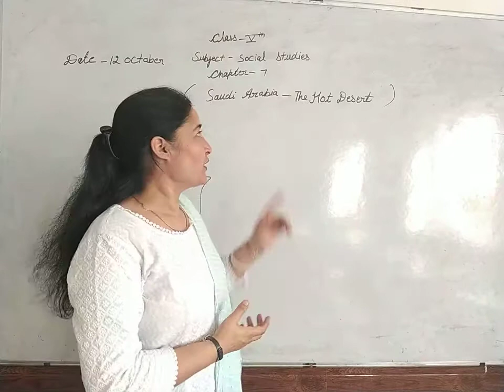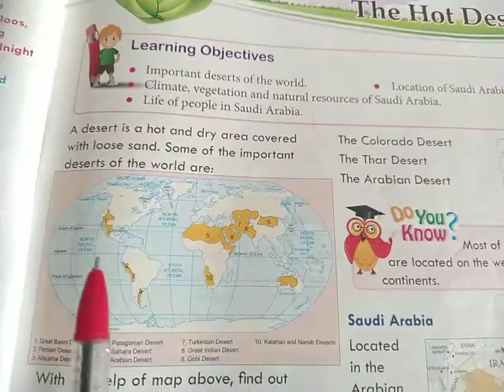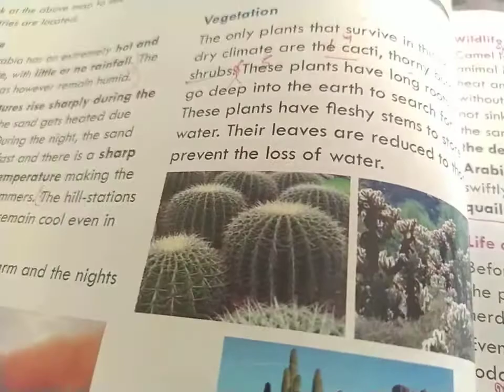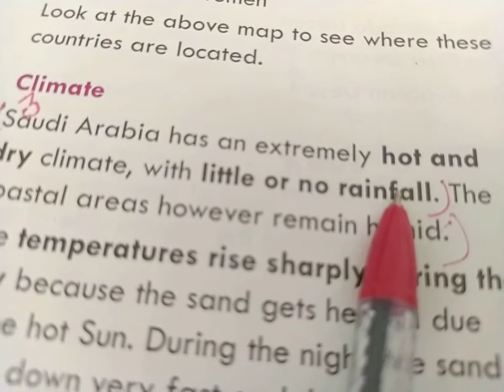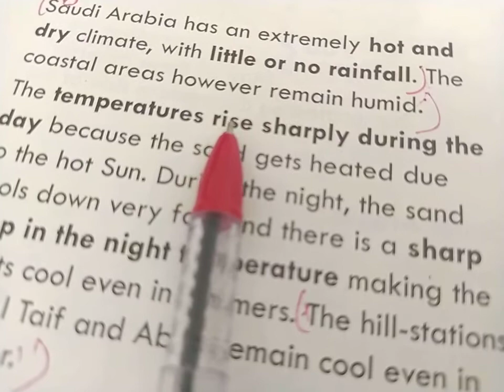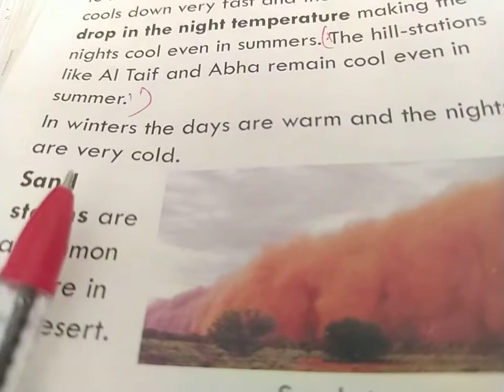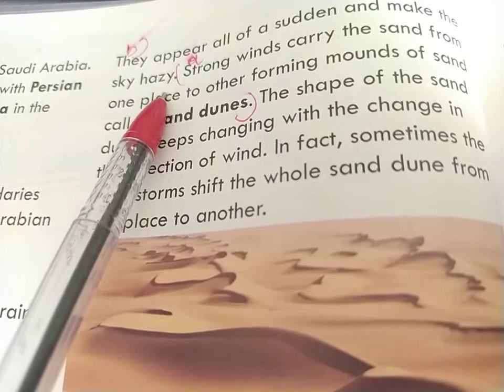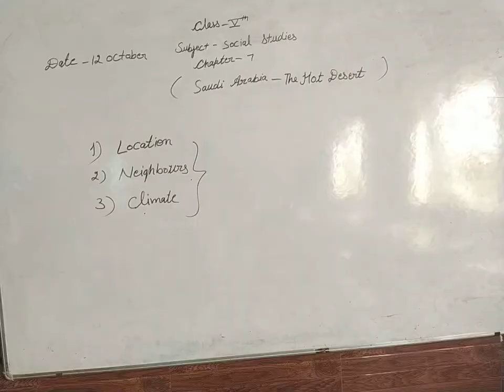Class-5 Subject Social Studies Chapter-7 ( Saudi Arabia-The Hot Desert)Read-1